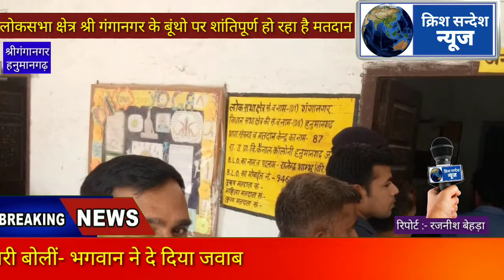लोकसभा क्षेत्र श्री गंगानगर के बूंथो पर शांतिपूर्ण तरीके से हो रहा है मतदान